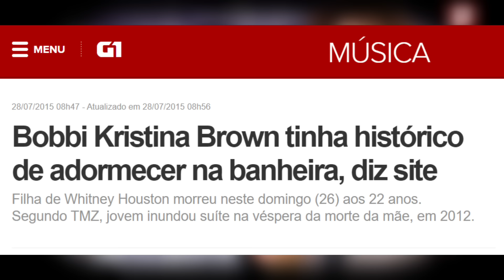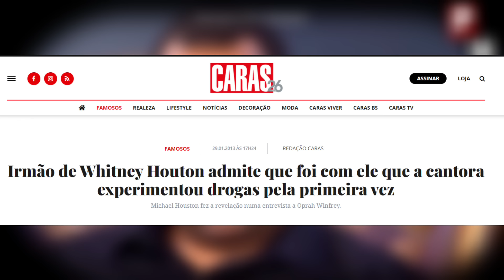ASSIM FOI A VIDA DE WHITNEY HOUSTON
Whitney Huston foi uma das maiores cantoras do mundo de todos os tempos.
Este vídeo é um pequeno resumo da sua história.
Assim foi a vida de WhitneyHouston